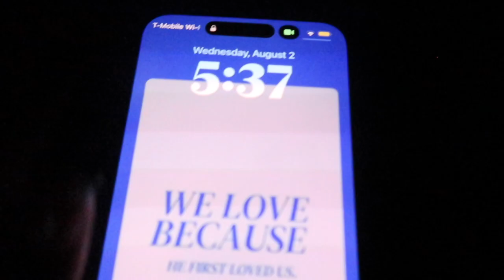GRWM first day of school 2023: junior year! + mini school vlog || timia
first day video!! this what y'all been waiting on??! yk Im back with the back to school series, and we're still not done! But I wanna thank everyone who has helped me get to where I am now and to all the love shown , I love you guys the most ! :)

 faq:
edit with? final cut pro + capcut
camera? canon g7x mark ||